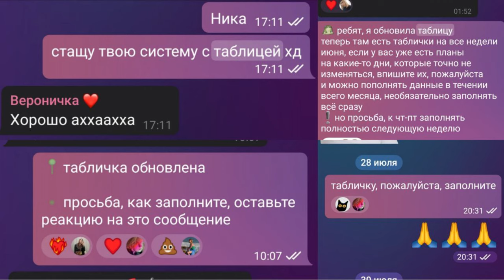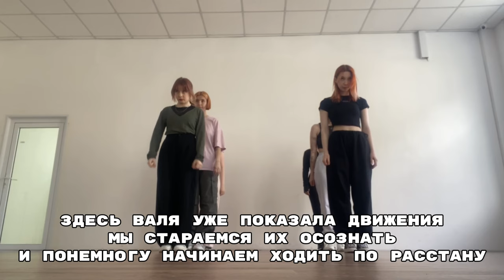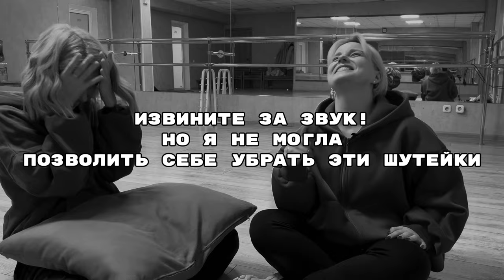#2 ДАВАЙ ОБСУДИМ: ТРЕНИРОВКИ | ПОЧЕМУ НАШИ ПРОЕКТЫ ТАК ДОЛГО СТАВЯТСЯ?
На связи RR :з
Как проходят наши тренировки? Что остаётся за кулисами проектов? Кто наш постановщик? Всё это вы узнаете в этом видео! Заваривайте чаечек/кофеечек, и приглашаем к просмотру!